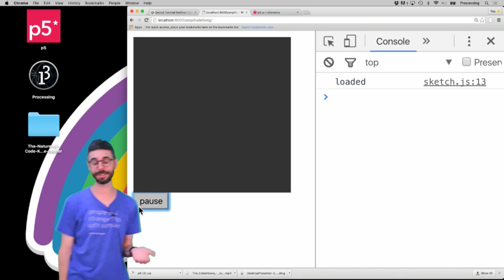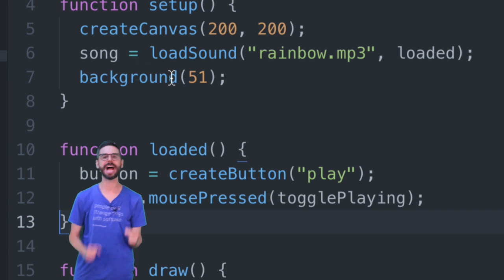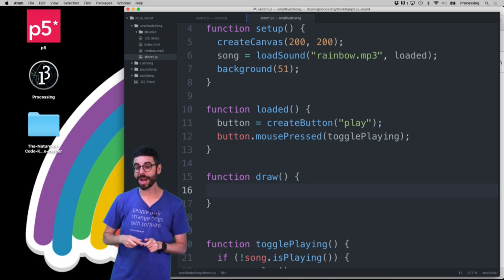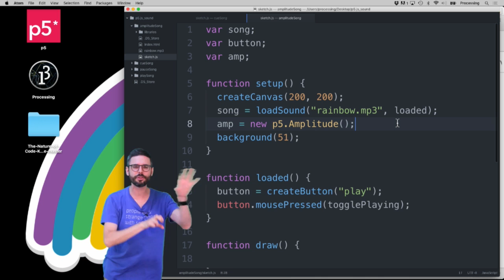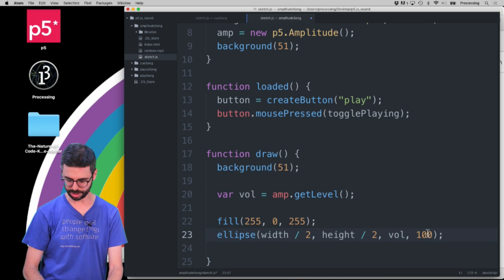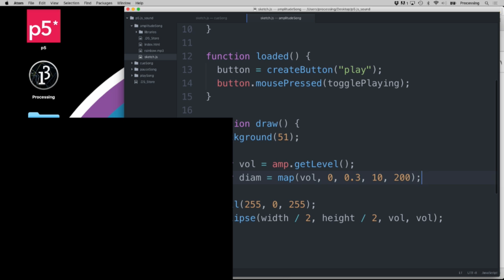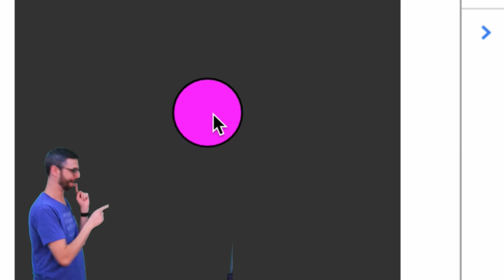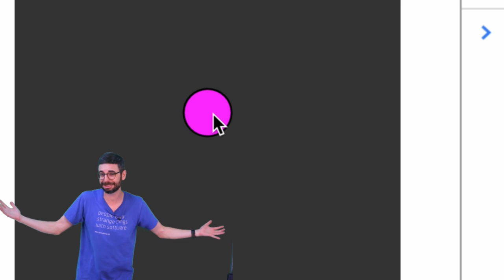17.4: Amplitude Analysis - p5.js Sound Tutorial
In this video, I show how to analyze the amplitude (i.e. volume) of a song (any sound input) to control elements of a p5.js sketch. Code

Timestamps:
0:00 Hello
0:26 Add a play button after the song is loaded
2:52 p5.amplitude()
3:50 getLevel()
5:12 Make size of ellipse responsive to volume.
6:13 Outro